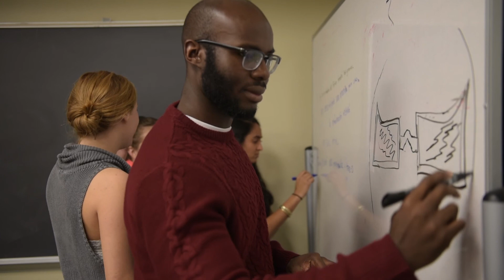Community at Centre w/Noah Martin